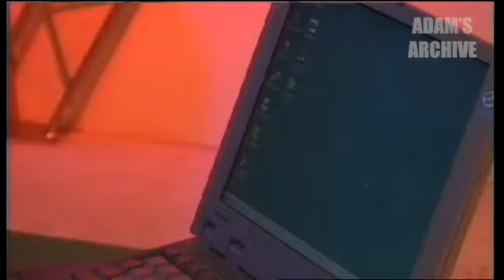Newsround Behind the Scenes 1999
Youngster Charlotte Savage goes behind the scenes at Newsround for an edition of 'Backstage'.

Taken from 'Backstage' on BBC Choice, transmitted 3rd February 1999.